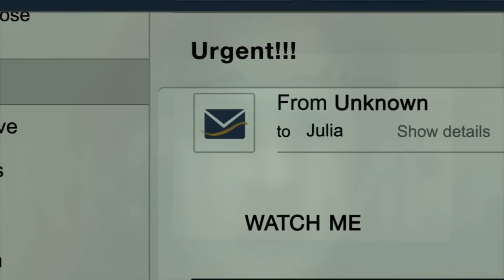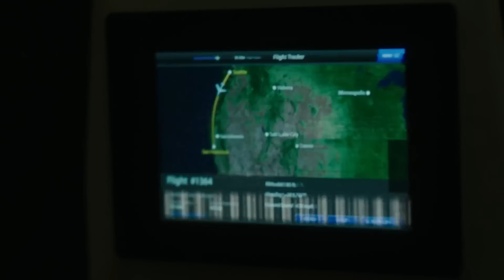Rings Official Trailer 1 (2016) - Laura Wiggins Movie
Starring:  Laura Wiggins, Aimee Teegarden, and Johnny Galecki

Samara returns with a familiar video tape to strike terror again in the third film of the Ring series, Rings.